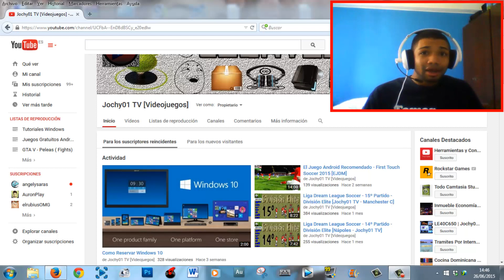Vlog Jochy01 TV - Junio 2015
Lo que va pasar en los proximos dias con el canal :D.